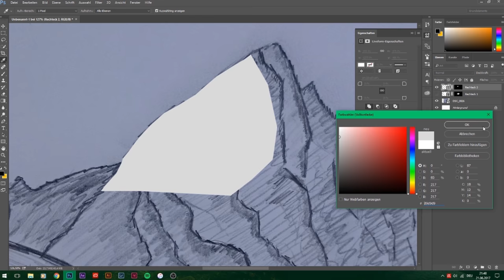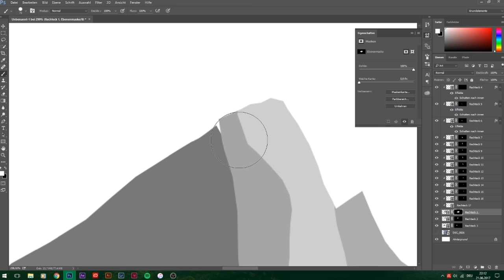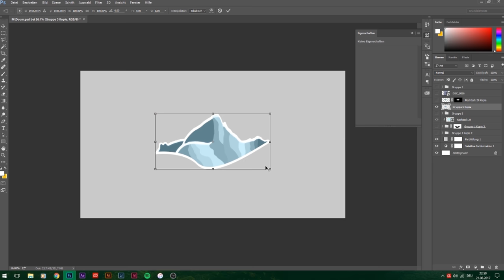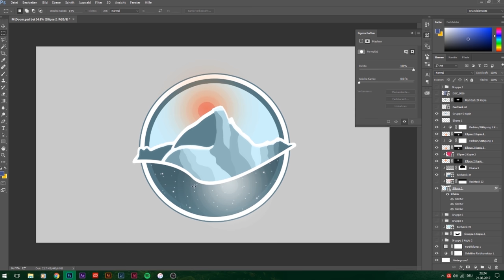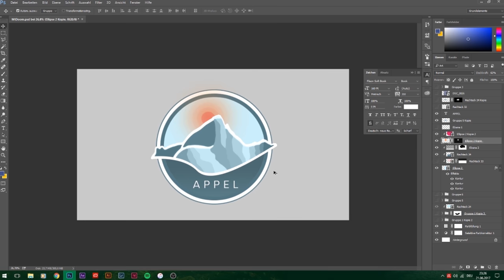Photoshop Speed Art - "Mount Cook" | Wildflower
Timelaps of the digital artwork "Mount Cook" for music artist "Appel" (by Nicolas Keller).

All sketches and photos used in this montage are CCO or selfmade.

© Wildflower Photography & Design